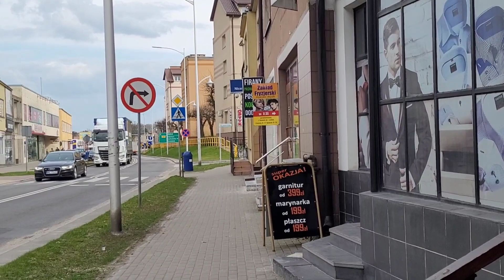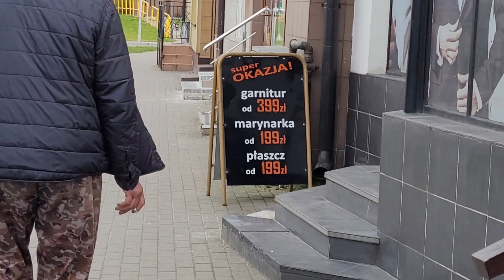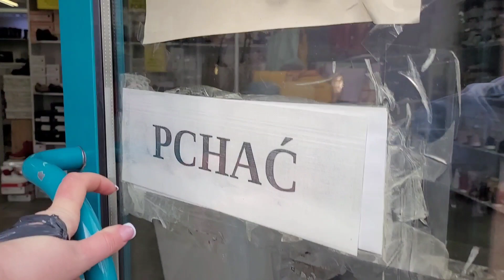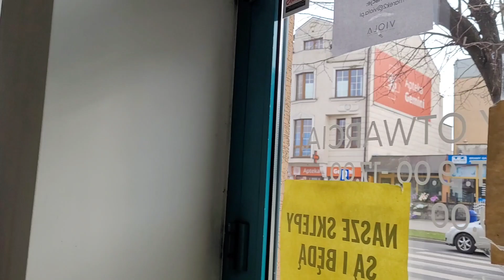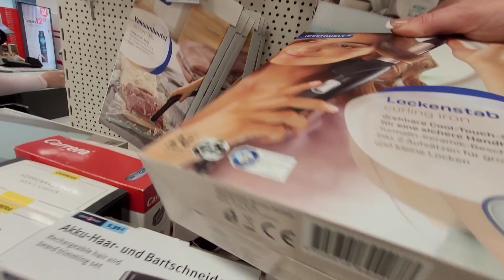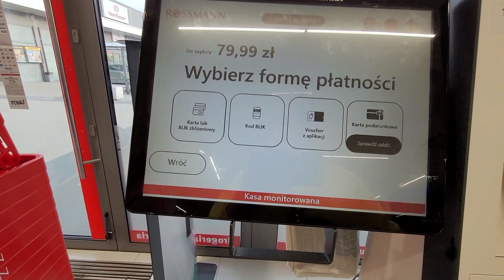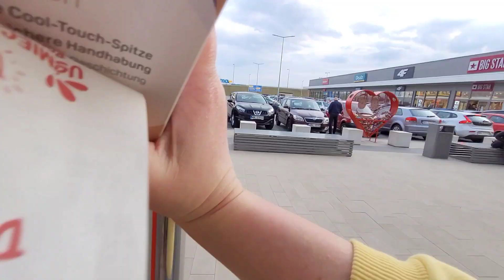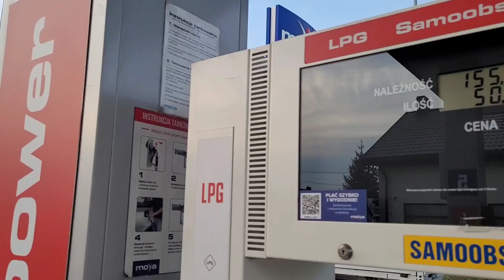ШОПИНГ НАЧИНАЕТСЯ🛍В ПОИСКАХ СВАДЕБНОГО НАРЯДА🤪MŁAWA 11.04.23